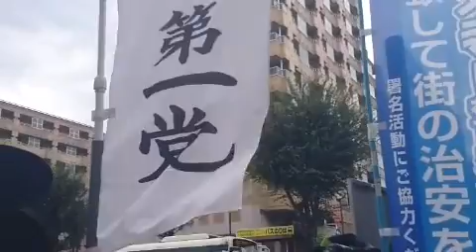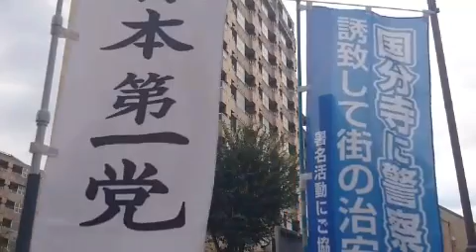9/7 西国分寺おおきしんいち辻立ち 日本第一党 移民を受け入れる危険性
こんにちは日本第一党 国分寺市在住党員おおきと申します。

党の周知活動・政策紹介と共に、国分寺警察署の誘致を求めた署名活動を含めた訴えを街頭にて行ってます。

ブログ
おおきしんいち「国分寺市に警察署を誘致しよう！」